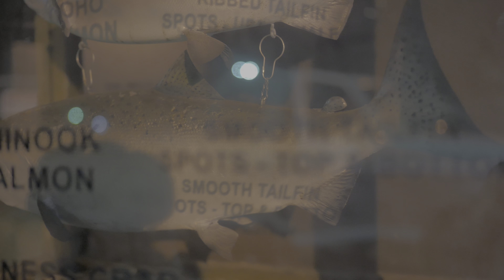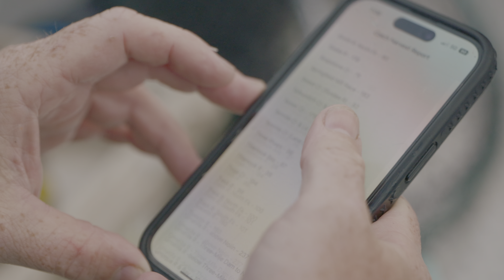Chinook Beatdown! | Oregon Fall Salmon 2023 | Ep.02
Incredible early season tidewater salmon trip!  We hammered our limit in time for an early breakfast.  Check it out. 🤘👇